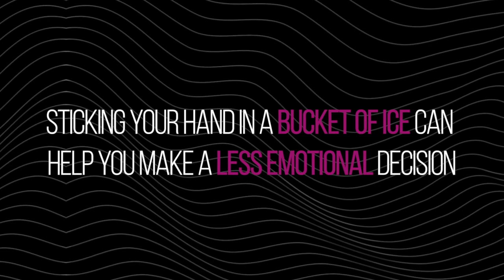Think Like a Girl - Book Trailer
Women's brains are different. It's not one-size-fits both men and women. Yet many women still believe the myths we tell ourselves.

In Think Like a Girl, award-winning psychologist, professor, and TEDx speaker Dr. Tracy Packiam Alloway will help you discover how:

*Sticking your hand in a bucket of ice can help you make a less emotional decision
*Changing one word can provide a buffer against depressive thoughts
*Adopting a more relationship-centric leadership approach can be better for mental health

It’s time to dispel the myths! Stop underestimating your abilities. Stop downplaying your successes. And stop apologizing.

Dare to think differently. Dare to think like a girl.